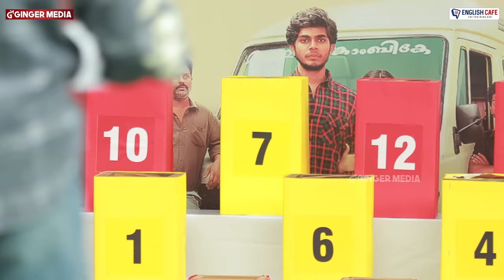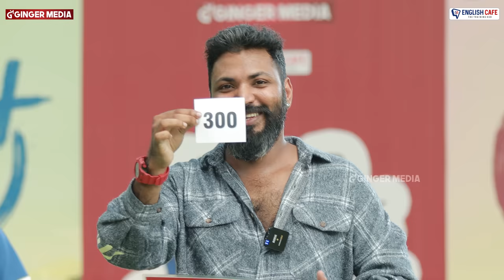NNA THAN BUZZER ADI with NASLEN , SAAFBOI, ANU & MEENAKSHI | 18+ MOVIE SPECIAL SHOW | GINGER MEDIA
NNA THAN BUZZER ADI with NASLEN , SAAF BOI, ANU & MEENAKSHI | 18+ MOVIE SPECIAL SHOW | GINGER MEDIA

* ANTI-PIRACY WARNING *
This content is Copyright to GingerMedia Entertainments Pvt Ltd India. Legal action will be taken against those who violate the copyright of the following material presented!